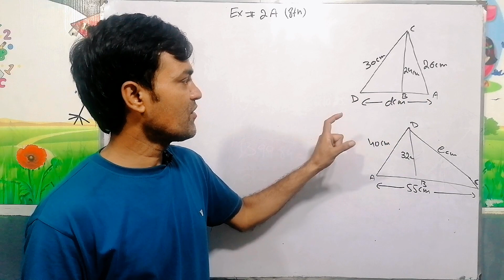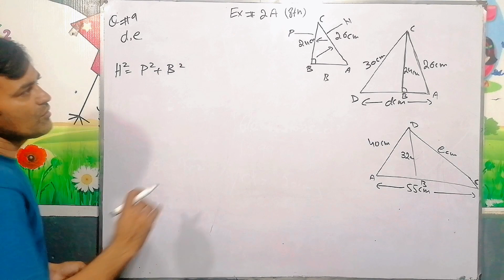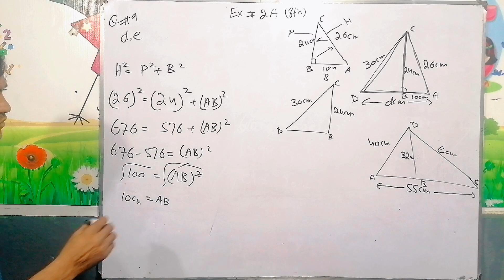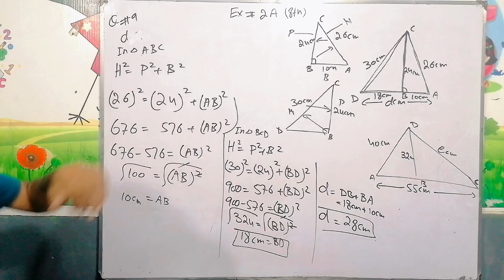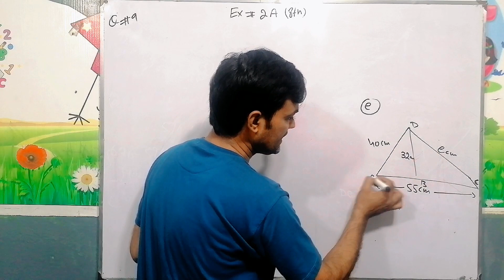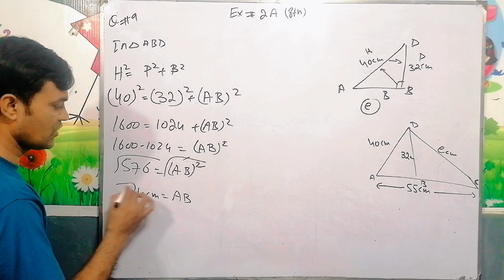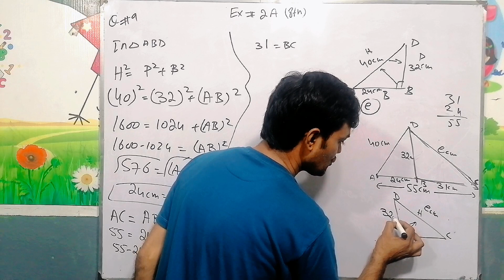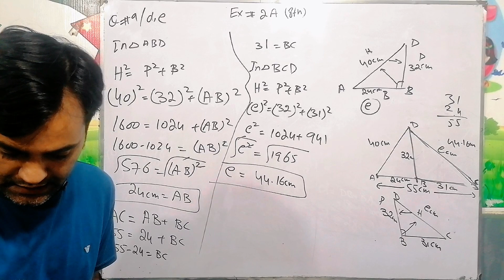Exercise 2A Question No9(d,e) II APS Maths8th II New Secondary Mathematics Book2 Pythagoras Theorem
About This lecture:
In this lecture i have question no 9 part d and e of exercise 2A.

Chapter: 2
Pythagoras Theorem

Exercise: 2A

Question: 9(d,e)

Concept: Pythagoras Theorem

Class/Grade 8th

Book: New Secondary Mathematics Book 2

Publishers: OUP